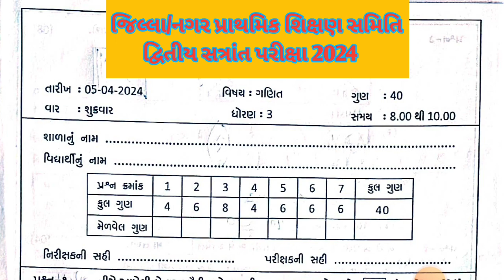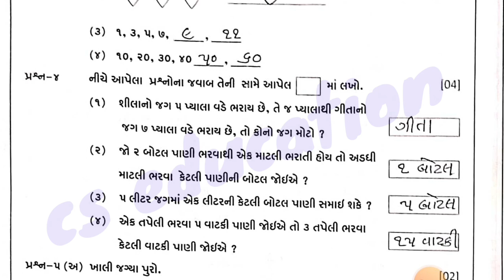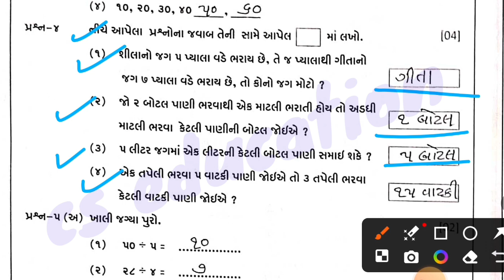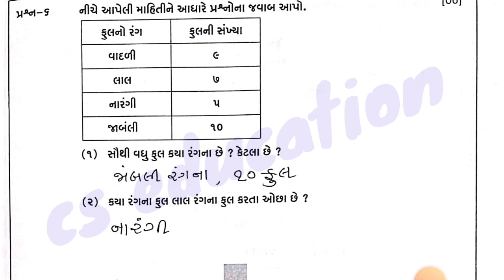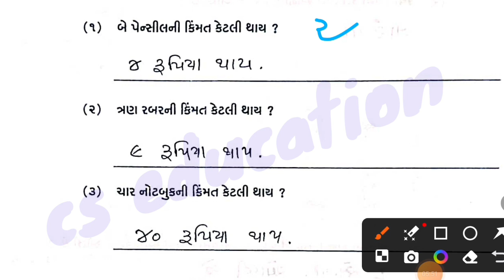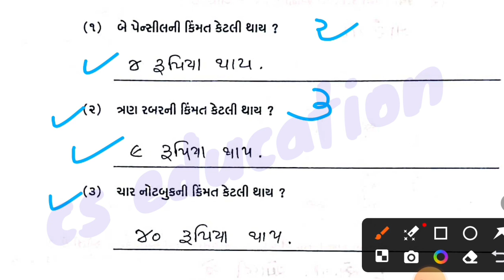dhoran 3 ganit paper solution || ધોરણ 3 ગણિત વાર્ષિક પરીક્ષા પેપર સોલ્યુશન 2024